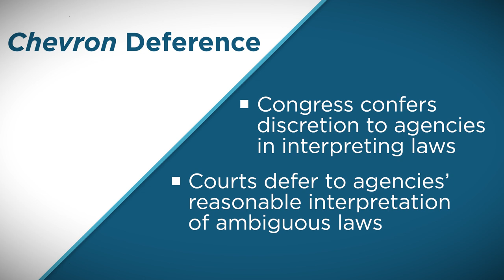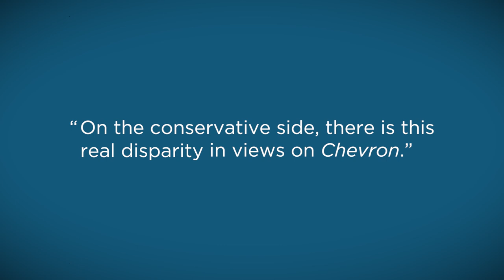Edward Whelan: Scalia and Gorsuch on Chevron Deference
How do Supreme Court Justices differ in opinion on Chevron deference? Edward Whalen, President of the Ethics and Policy Center, outlines a key dispute on the conservative side of Chevron and judicial deference.

Related links:

The roots and limits of Gorsuch's views on Chevron deference

Scalia and Chevron: Not Drawing Lines, But Resolving Tensions

Gorsuch is to the Right of Scalia on the "Chevron Doctrine"—Here's Why it Matters